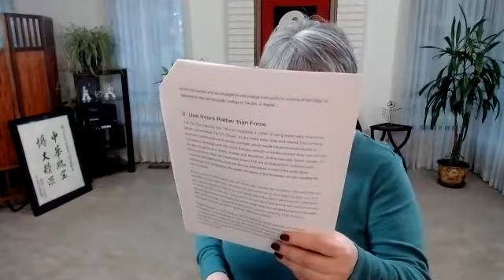2/2/21 TUES 10 Essentials #5 Nancy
Online tai chi class using Zoom. Email info@yangtaichiseattle if you'd like to join us.